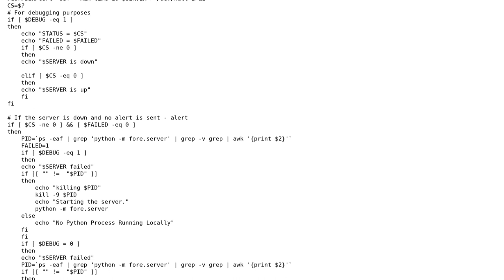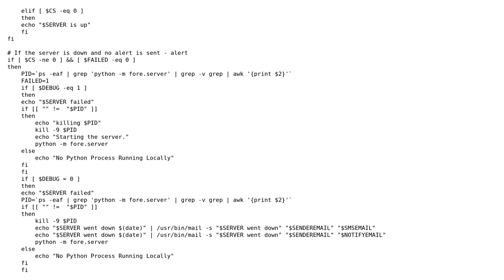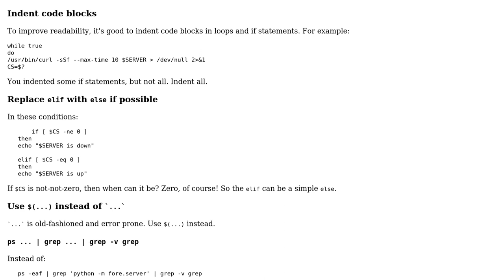Code Review: Website monitor - if site is down, kill the process, contact admin and restart server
With thanks & praise to God, and with thanks to the many people who have made this project possible! | Content (except music & images) licensed under CC BY-SA | Music | Images & others | With thanks to user MikeiLL user janos user Jamal and the Stack Exchange Network Trademarks are property of their respective owners. You are responsible for your own actions.